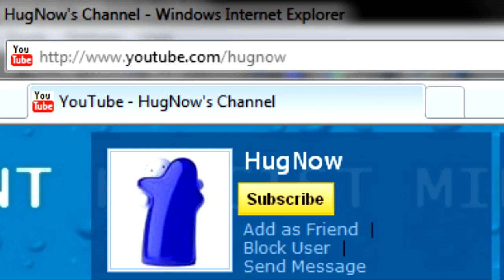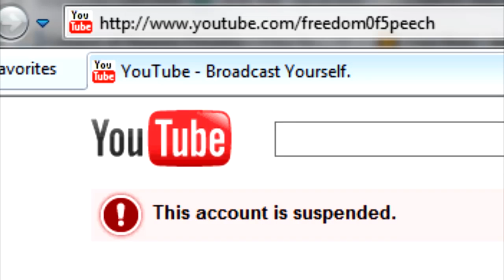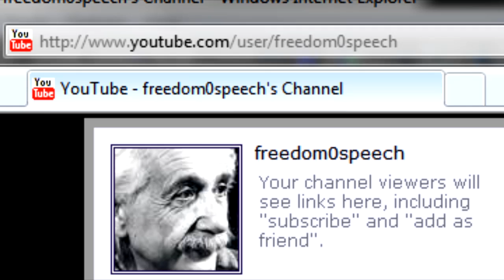freedom0speech got false DMCA'd (Mirror)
I'm sure that you have all seen this video and nobody will watch it, so whatever.